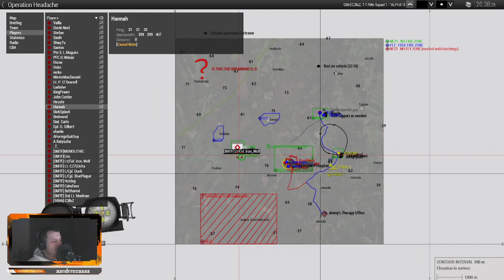Arma 3 MILSIM Operation | PLAYING AS THE BAD GUYS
This video was taken from a stream and shows the mission from the perspective of the infantry team.

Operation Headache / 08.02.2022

The mission was to defend several locations from enemy attacks and to push the enemy forces out of the region. One BTR-80A and Mi-17 transport helicopter were available for support. Thank you SIOOPS for leading this operation!

00:00 Mission Briefing
21:15 First Contact
50:00 Main Mission
02:30:00 Final Attack

© This video is unedited and not monetized. The re-uploading of it is prohibited, as well as further editing without the permission of the owner. The intention behind uploading this video is to save Twitch streams for further use and to promote the streamer and community.

We host Joint Operations every week! All participating groups can be found on our discord